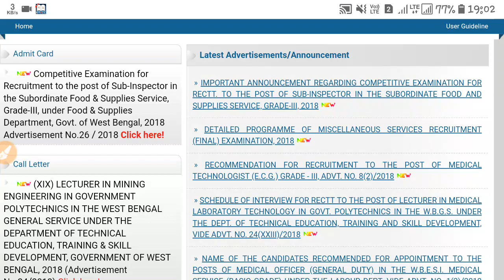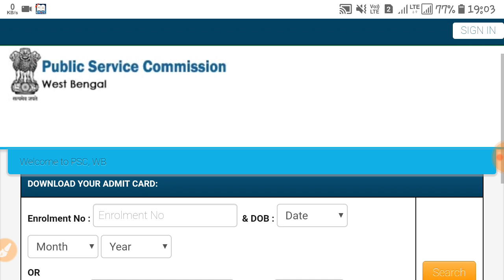Food Si এর admit card released & exam date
FoodSI//admit card#